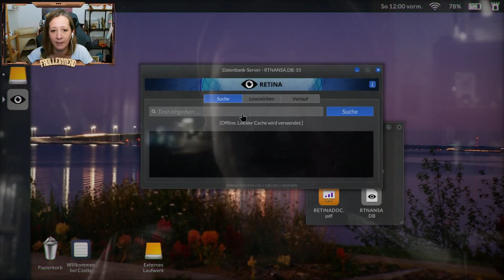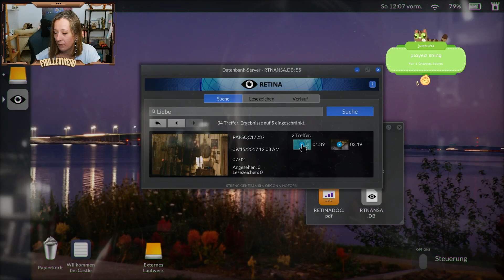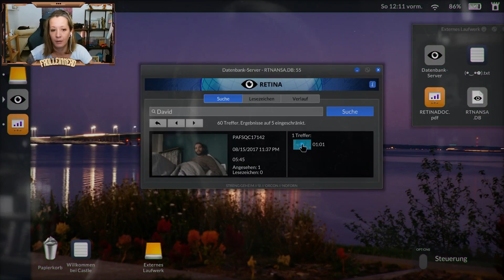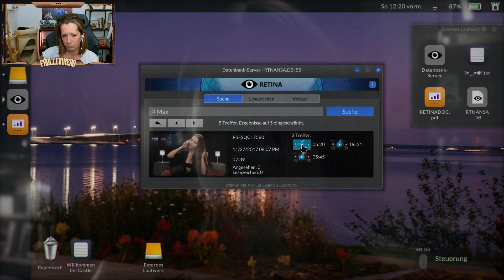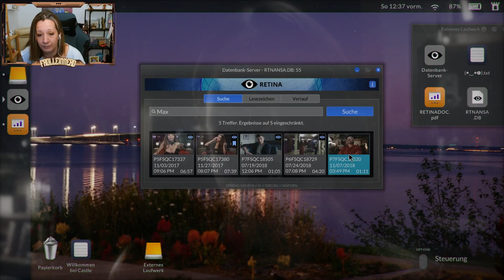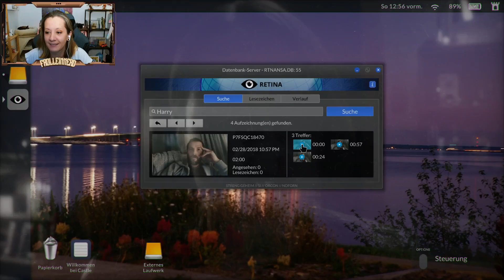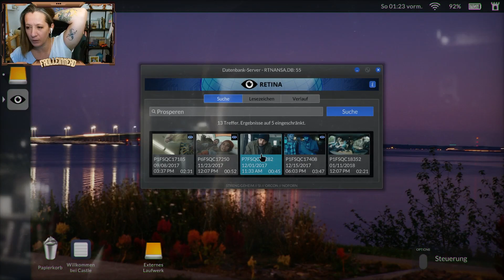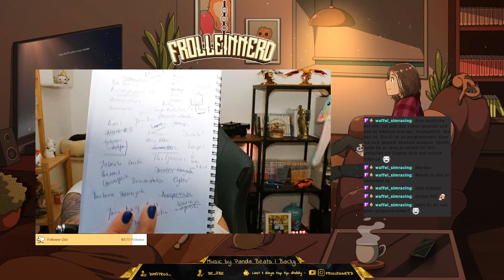!FSK16 [PS5] Lets Play: Telling Lies #1 | Stream vom 28.07.23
Warnung: !Drogenkonum !Gewalt !Suizid

Ich weiß nicht, auf was ich mich hier eingelassen habe. Die Story brauch etwas und etwas unwohl mit private Videoaufnahmen anzuschauen. Es wird tatsächlich spannend..

Grüßle Marry